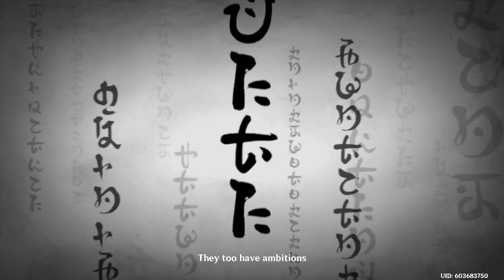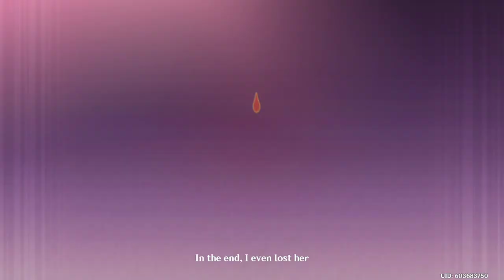Archon Quest Chapter 2: Act III - Omnipresence Over Mortals (Part 3)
Those last few cutscenes had me shaking over and over again